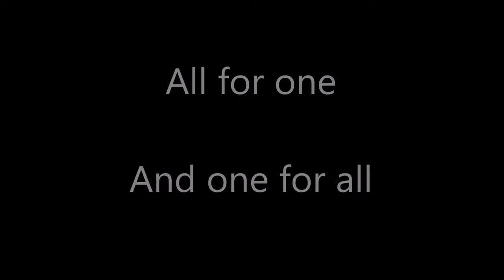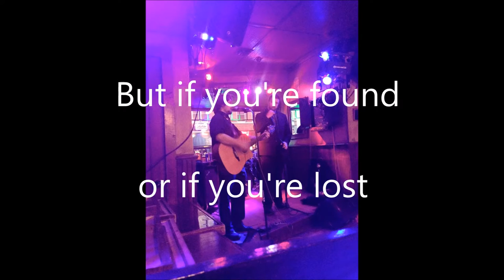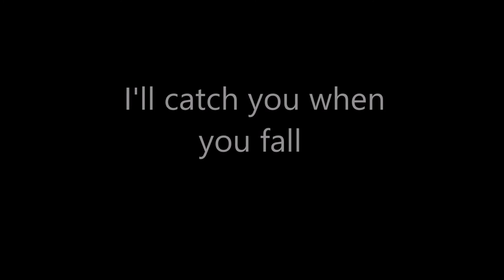Catch You When You Fall - Russell's Love Muscle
An original from Russell's Love Muscle. This song truly captivates the essence of being a member in a small family from all different walks of life.

Don't worry about Chad Kroeger. no cause for concern.

Lyrics: Dennis Farney
Voices: Dennis Farney, Ryan Gleason, William Burns
Production: Ryan Gleason
Video: William Burns